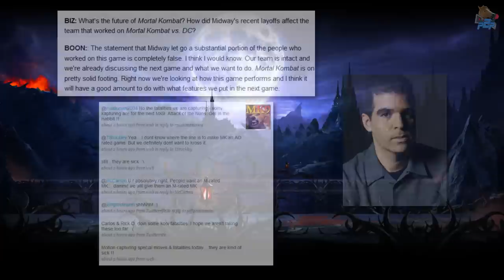Mortal Kombat 9: el renacer del fatality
Renacido y revitalizado: Mortal Kombat, con un nuevo patrocinador del torneo, reescribió su historia y nos presentó un reinventado universo en un juego que se convirtió en uno de los programas de mayor éxito de la legendaria franquicia del fatality.

Con este nuevo renacer, se reescribieron los acontecimientos de los capítulos clásicos de la saga que dieron cuerpo a la serie en los años 90, brindando al fan un juego tan clásico, como novedoso.

--- Donaciones ---